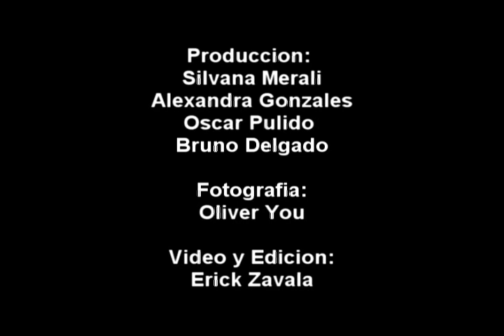20Latinos+Bellos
Los 20 Latinos mas Bellos de Greenville SC.